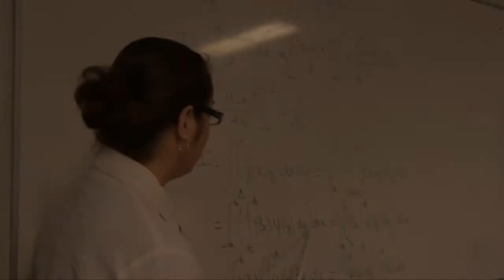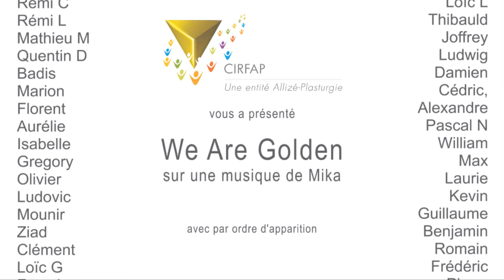Lipdub du CIRFAP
Lipdub du CIRFAP de Lyon.